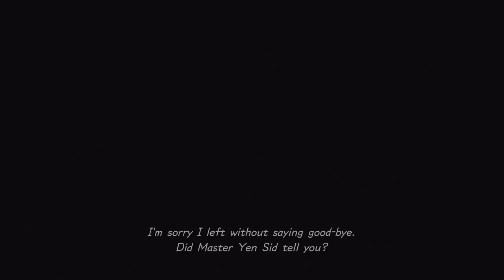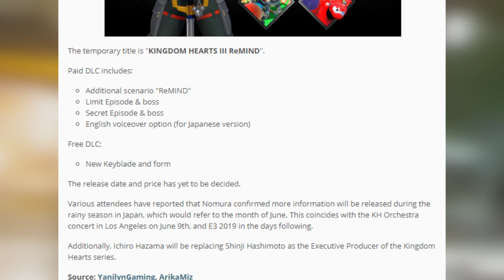Nomura CONFIRMS KH3 DLC: ReMIND! Secret Episode + Movies + More!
Nomura decided to finally give us some info on the upcoming KH3 DLC! Are you guys pumped?

Thank you guys as always for checking out my content!